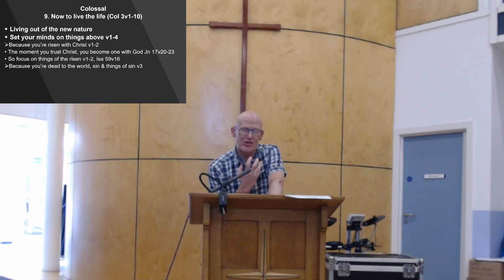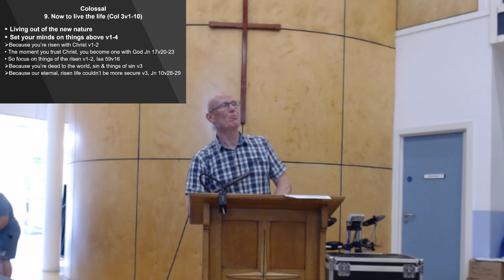#9 Now to live the life - Col 3:1-10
Part 9 of a series in Colossians by Pastor Simon. In light of all Christ has done for us, let's live out our new risen life, keeping our eyes fixed on the Risen One